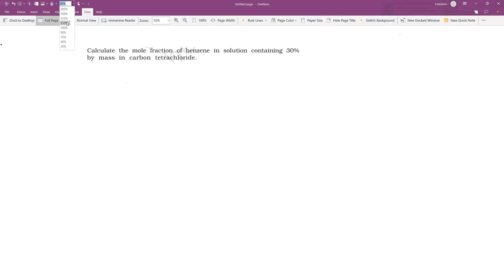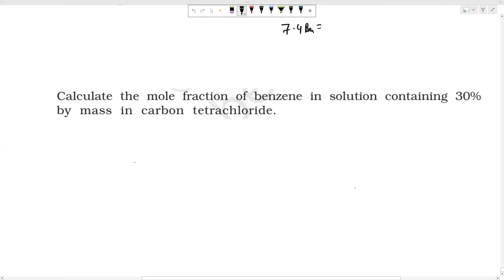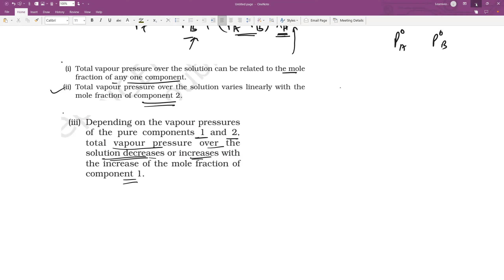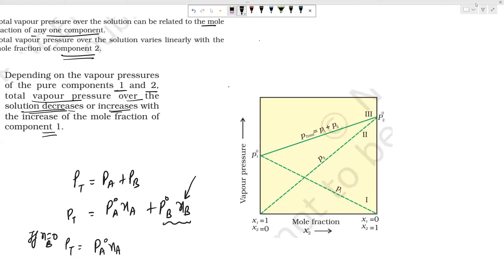Learnivio | Chemistry Lect Thameem 04-04-2024